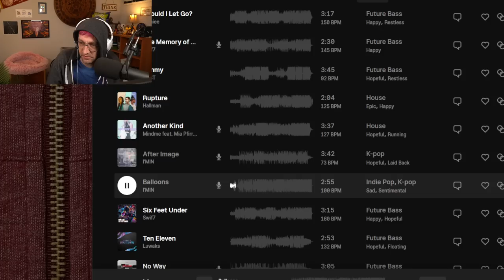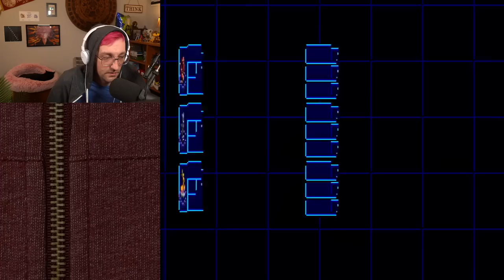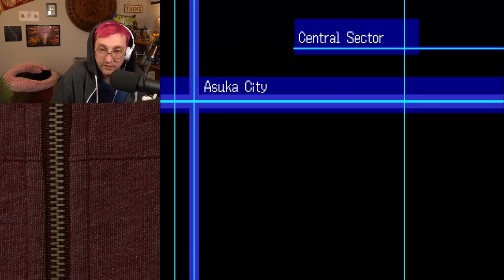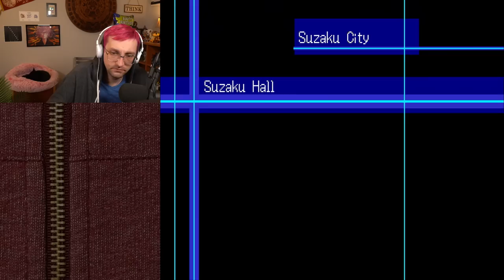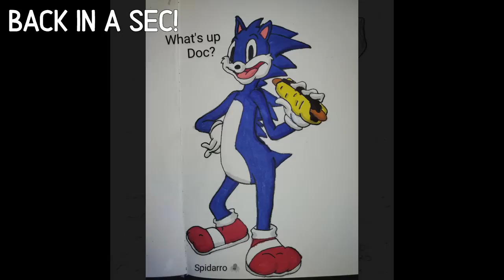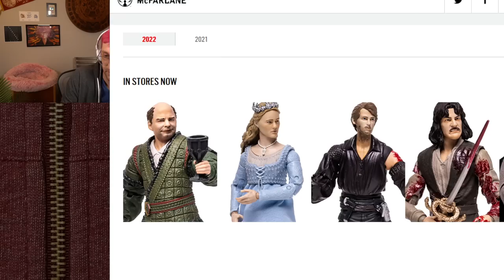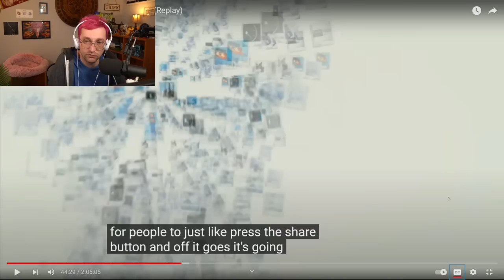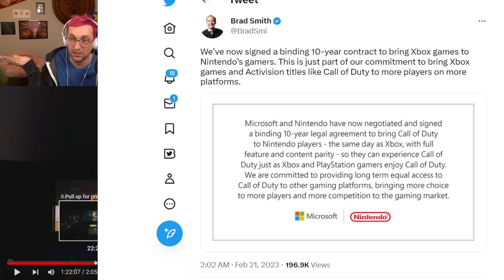Digimon World 3 - Part 2 & PS4 Announcement Revisit